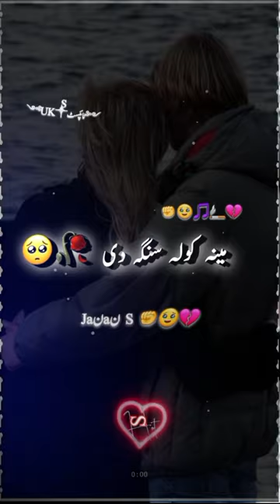mina kawal senga the 🤟😢💔